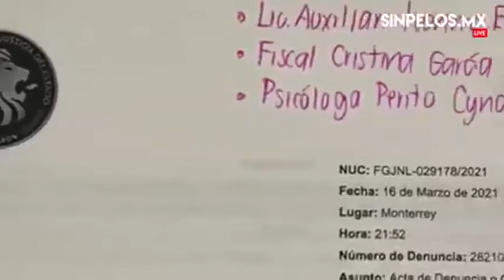Niño es agredido por su Papá en NuevoLeón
Este niño es abusado adentro del Centro Estatal de Convivencia en Nuevo León, tiene apenas 7 años, pero desde hace 4, intenta ya no ver a su padre, a quien acusa de ser su perpetrador... La única que lo escucha es su madre, pero cuando intentó defenderlo y evitar los abusos fue a parar a prisión. Hoy, él esta solito... Solito se tiene que defender del sistema, un sistema que lo mantiene atado al hombre que asegura lo agrede desde que tenia 2 años.